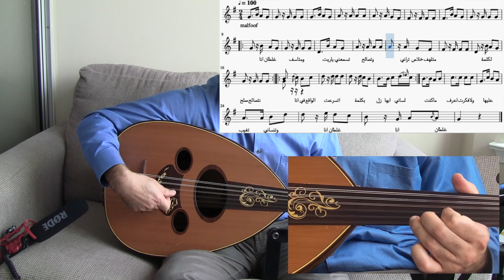عزف عود انا غلطان ومتاسف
انا غلطان ومتاسف
طلال مداح

اغنية انا غلطان ومتاسف لصوت الارض الاستاذ طلال مداح عزف عود رضوان طالب على مقام عجم الصول ايقاع لف